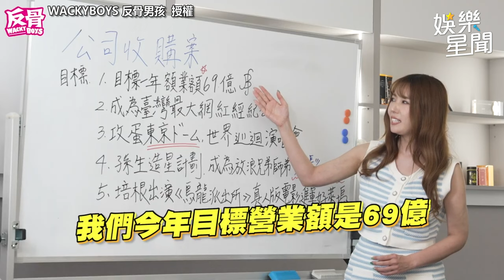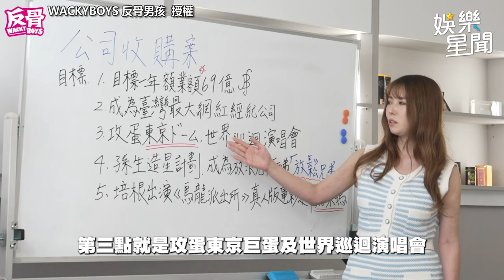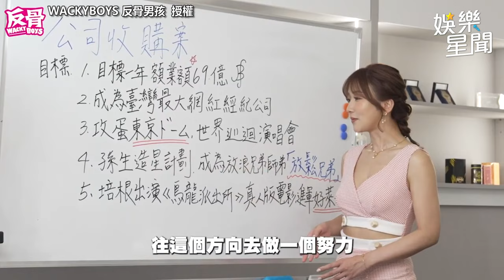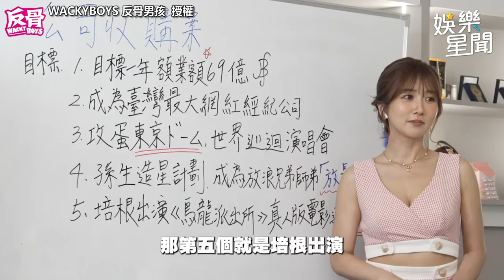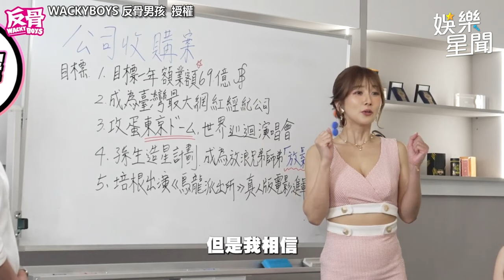暗黑林志玲親密互動酷炫爸 他急喊「會把事情搞大」｜三立娛樂星聞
影片來源：WACKYBOYS 反骨男孩  授權